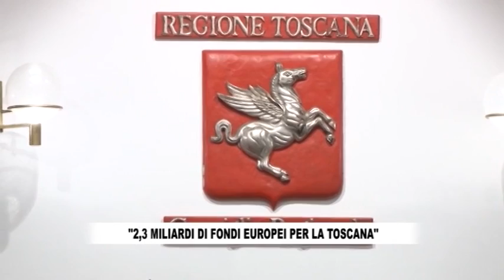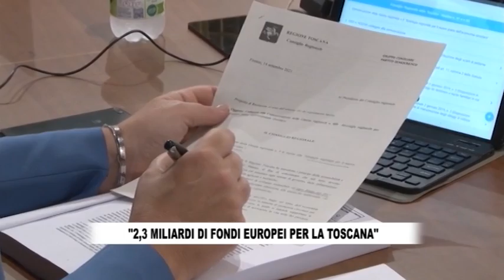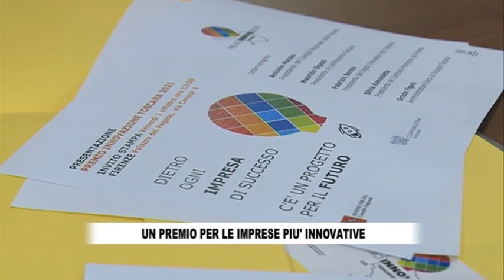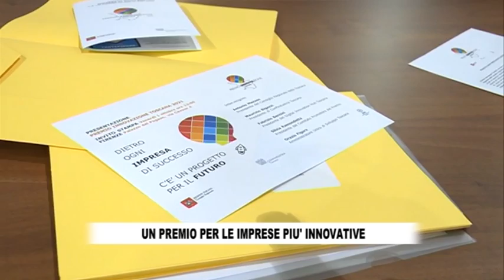RTV38 - LA VOCE DEL CONSIGLIO 702